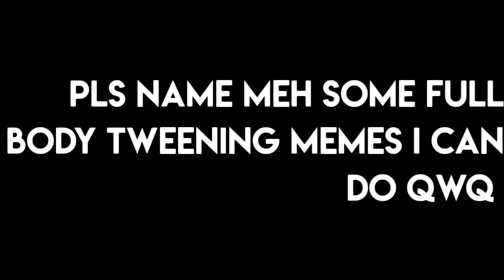15 November 2019